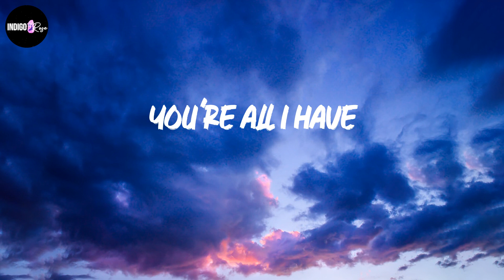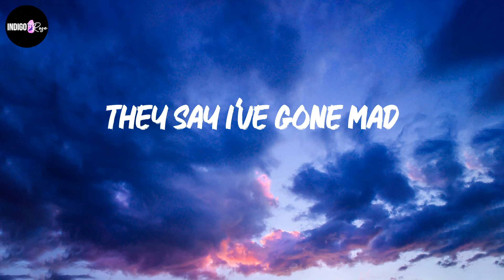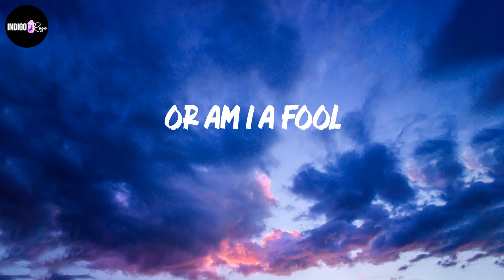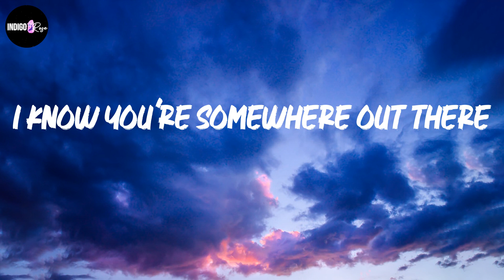Bruno Mars - Talking to the Moon (Lyrics)